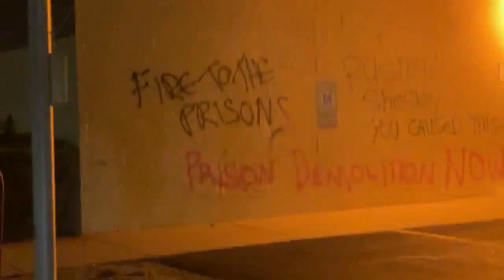Compilation of Protest & Rioting in Kenosha, Wisconsin - August 24th 2020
Protest & Rioting in the city of Kenosha, Wisconsin on the night of August 24th 2020. Cars, stores and buildings were broken into and set on fire in Kenosha.